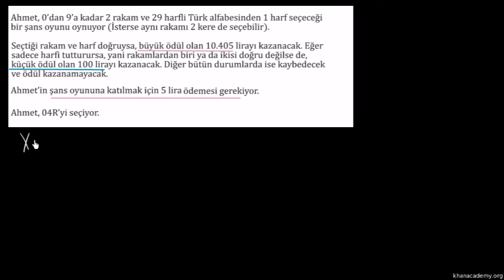Lotodan Beklenen Kâr (İstatistik ve Olasılık)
Expected profit from lottery ticket